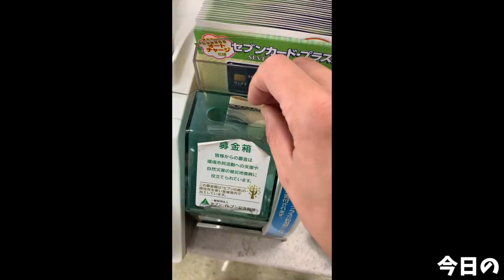【閲覧注意】自身最大量をMAXさんと挑む ほうせい丸【デカ盛り】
今回はMAXさんやチームEとほうせい丸さんへ！
10キロのカレーのお願いでしたがなんと想像以上に増量Σ(´ﾟωﾟ｀)

みなさんの応援があり温かいお店のご厚意もあり
人生の中でも最大量に挑めました